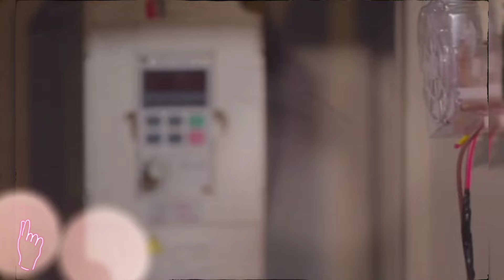BAGUSS!!! TYAS AMAN!! DEAN BERHASIL SELAMATKAN... HANI MAKIN CEMBURU! TRAILER FULL NAIK RANJANG RABU